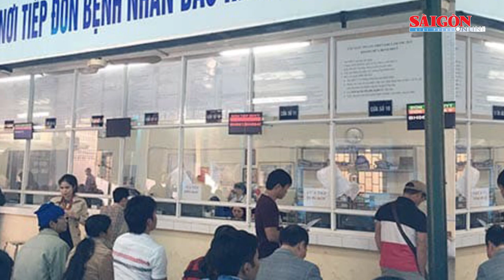Chậm cập nhật danh mục thuốc bảo hiểm y tế: Khổ bệnh nhân, khó bệnh viện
Hiện cả nước có trên 92% dân số tham gia bảo hiểm y tế, tương đương khoảng 91,7 triệu người. Tuy nhiên nhiều năm qua, danh mục thuốc thuộc phạm vi thanh toán bảo hiểm y tế vẫn chưa được cập nhật, bổ sung các thuốc mới, khiến người bệnh có thẻ bảo hiểm y tế chịu nhiều thiệt thòi, cơ sở y tế cũng gặp khó khăn trong công tác điều trị.